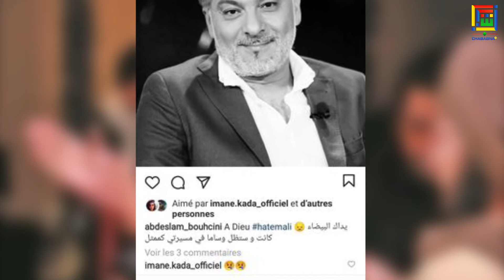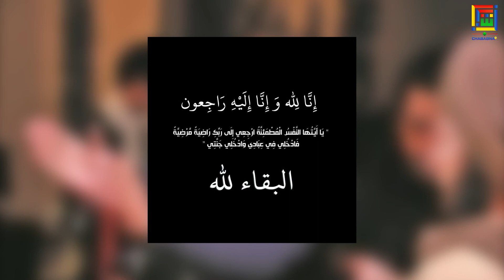حاتم علي .. المخرج الراحل الذي غيّر وجه الدراما السورية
"ChababnaTV"
 قناة قرب إعلامية رقمية تفاعلية يديرها شباب موجهة إلى الشباب.